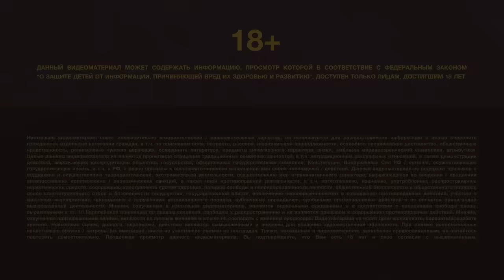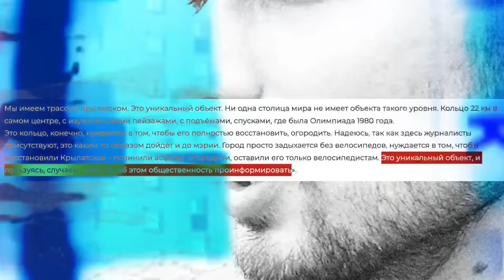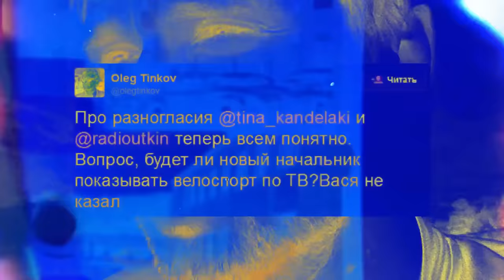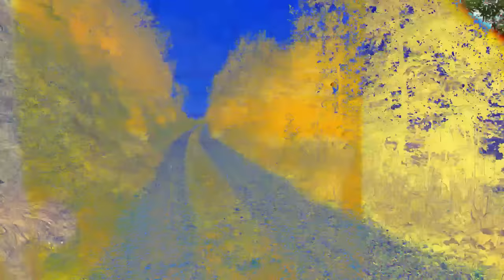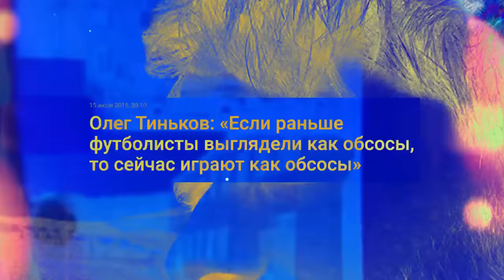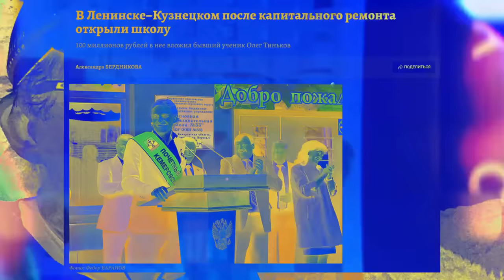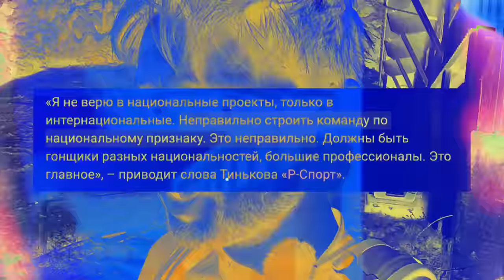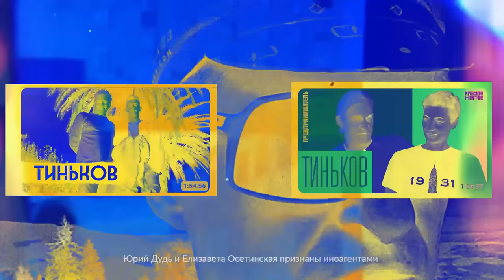Олег Тиньков и велосипед (eng subs)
Тренировка с бизнесменом Олегом Тиньковым — основателем и бывшим владельцем российского банка «Тинькофф» и велокоманды Tinkoff.

0:00 О выпуске
0:30 Где мы и почему электробайк?
1:40 Первые км и сразу поломка
3:17 Что врачи Олега думают о его тренировках?
3:54 «Я выжил из-за велосипеда»
4:59 Важный совет от Олега Тинькова
6:00 Тиньков на велосипеде против поезда
6:40 Сколько человек привел в велоспорт?
7:30 Первая остановка: набор 1000м
9:20 Зачем Тинькову нужна была победа на Тур де Франс с Россией?
10:46 О возвращении в велоспорт
11:35 Как после велоспорта построил крутой банк?
12:50 Об уходе из банка и бывших коллегах
16:39 Крылатское - почему это место уникальное?
17:55 Россия невелосипедная страна
18:56 Велоспорт не показывают в России специально?
22:05 Зачем Галицкому «Краснодар»?
24:25 Страшная сумма, которую Тиньков потратил на велоспорт
24:50 Об отношениях с Галицким
26:40 Финиш на вершине горы!
28:35 Как велоспорт помог в бизнесе?
30:30 Спорт, алкоголь и антибиотики
32:30 Мечта Галицкого - полный бред
34:05 Олимпиада и изоляция российского спорта
37:45 Опасный спуск с швейцарской горы
38:45 РОЗЫГРЫШ
39:05 Каминг-аут Олега Тинькова
39:42 О возвращении в Россию
41:50 Все силы - на преодоление болезни
43:10 Швейцария и Россия

* - организация Meta (Instagram, Facebook) признана экстремистской и запрещена на территории РФ